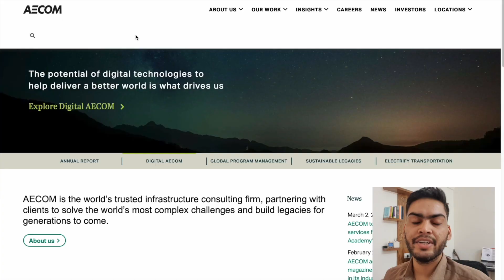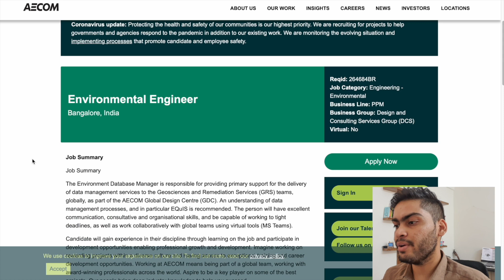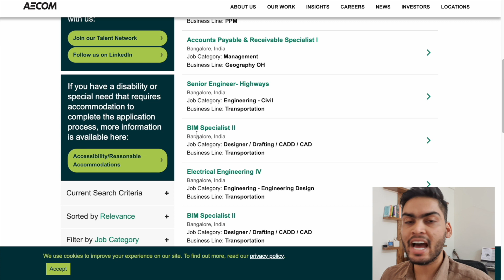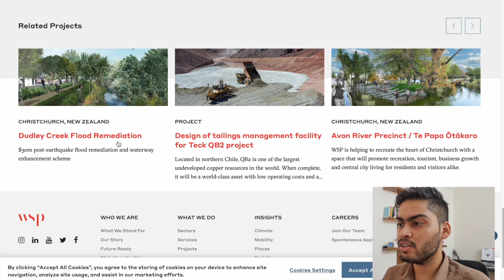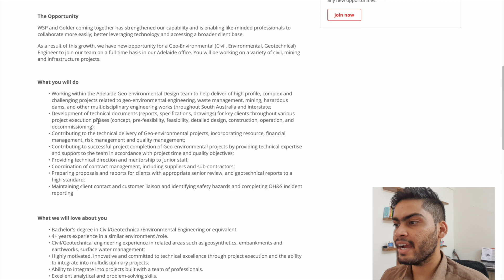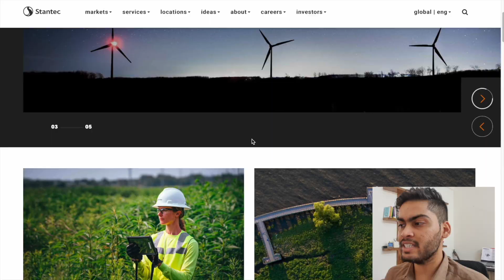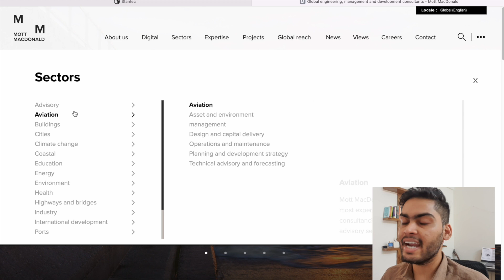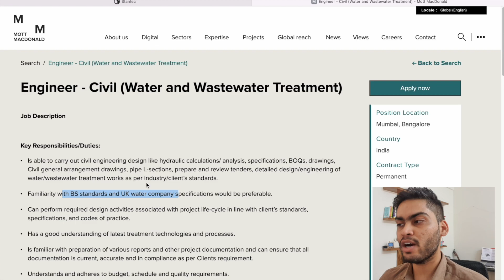Top 7 Civil Engineering Consultancy Companies | Career & Opportunities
Hear it all about the top 7 civil engineering consultancy companies like Walter P Moore, WSP & more. We are not associated with any of the companies, this is for you to understand about the top companies in this field.